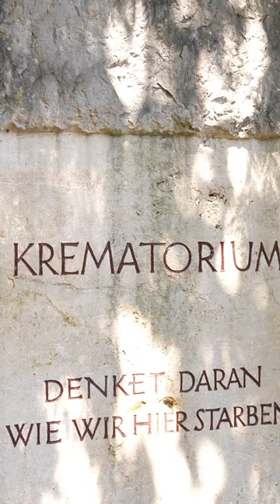Purdue Men's Basketball - European Trip Rewind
Take a look back at the Purdue men's basketball team two-week trip to Europe.